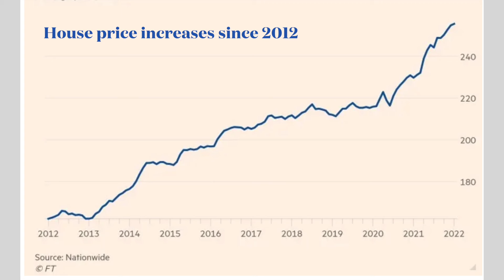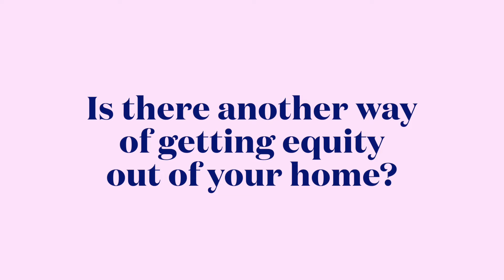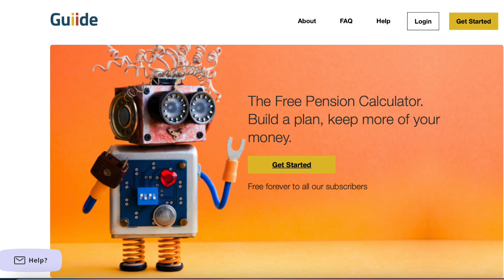The truth about equity release. Using your home for retirement income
You might have heard people say “My home is my pension” or maybe you’re in this position yourself. This is because for many people approaching retirement their house is their largest asset.
But relying on your own home to provide a retirement income may not be as simple as it sounds.
In this video, I’ll go through all the factors that you need to consider.

If you're thinking about if financial coaching could be right for you, then why not book a free 30 minute slot with me in the link below?

Timestamps
0:00 intro
0:33 home equity & pension savings
1:31 we become attached to our homes
3:15 is there another way to get value from your home?
3:38 the different types of equity release
4:47 how much equity can you access?
7:07 how to decide if equity is right for you